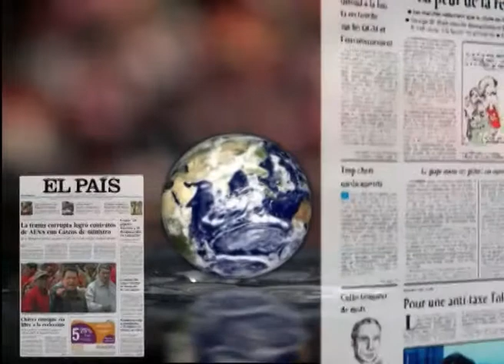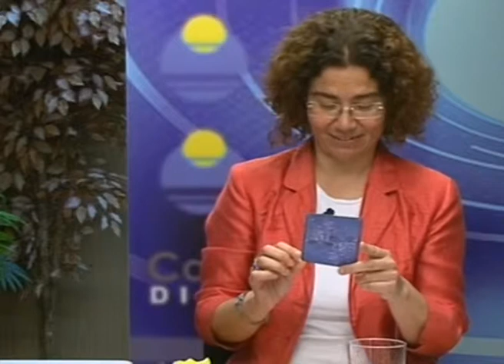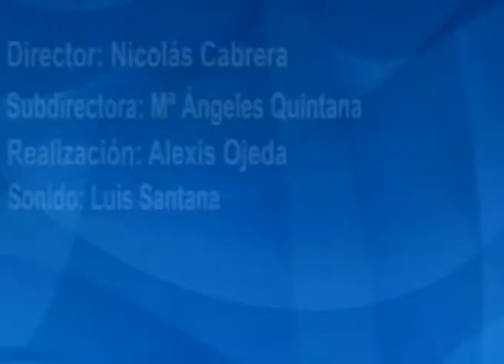LOS DESAYUNOS DE CANAL 13 DIGITAL Nº 2387: Entrevista a Jaime Rubio y Menchu Galayo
Marian Quintana junto a los tertulianos Jaime Rubio y Menchu Galayo han hablado de: la nueva Barbie que maneja internet, de la Mezquita de la Comunidad Musulmana de Las Palmas de GC a ubicarse en las Torres, del reconocimiento de las mejores playas según la página tripadivsor, los españoles que van a ir a Marte, de la gala DragQueen del carnaval de las Palmas de GC, de la desaparición del disco duro de Bárcenas y de la adjudicación de las licencias de TDT aprobadas por el Consejo de Gobierno el 19 de febrero.